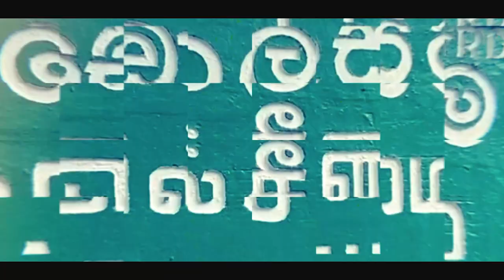NINE ARCH | ELLA ROCK | SRI LANKA | AYALE - අයාලේ | VLOG - 01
Travel Vloggers, “Ayale” take you around Sri Lanka in our weekly video series. We Create High Quality and excellent videos to reveal the incredible beauty & value of our country.

We Visit Places in Ella | Things to do in Ella

1. Nine Arches Bridge

The Nine Arch Bridge (Sinhala: ආරුක්කු නමයේ පාලම,) also called the Bridge in the Sky, is a bridge in Sri Lanka. It is one of the best examples of colonial-era railway construction in the country. The construction of the bridge is generally attributed to a local Ceylonese builder, P. K. Appuhami, in consultation with British engineers.  The chief designer and project manager of the 'upcountry railway line of Ceylon' project was D. J. Wimalasurendra, a distinguished Ceylonese engineer and inventor. The designer of the viaduct was Harold Cuthbert Marwood of Railway Construction Department of Ceylon Government Railway. The 1923 report titled "Construction of a Concrete Railway Viaduct in Ceylon" published by the Engineering Association of Ceylon has details of all the records including the plans and drawings.

2. Ella Rock

When you are hiking Ella Rock, then you start it with a pleasant flat walk along the rail tracks. If you are coming from town, then it’s about two kilometers you walk. At one point, just after a small railway bridge, you turn left. There is a little food stall where you turn left that sells coconuts and boiled sweetcorn. And do not worry about the train.  The train that passes here is an old diesel train that you can hear well in advance. and it is so slow that it’s easy to step off the trails when you see it approaching.

Locations  :

1. Nine Arches Bridge -

2. Ella Rock -

Gear : IPhone 6 , IPhone 7 , IPhone 8 Plus , IPhone X , IPhone XS , IPhone 11 , IPhone 11 Pro Max
Editing Tools : Adobe Premire Pro 2021,Adobe Photoshop cc 2021

Songs Credits